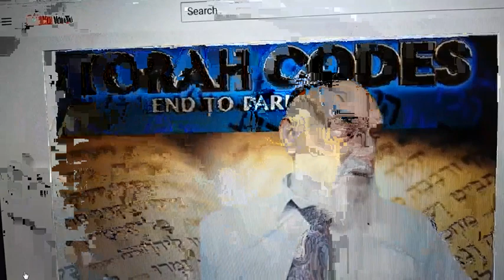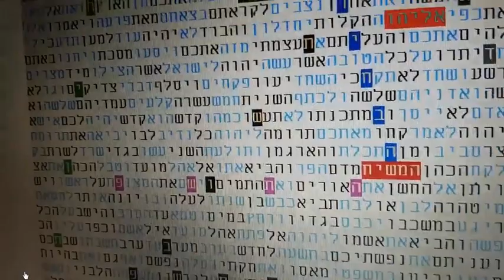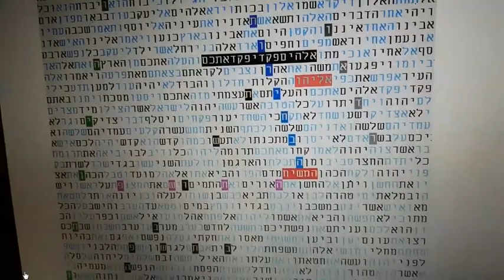חדשות מאשרות יוטיוב -נתניהו ינצח -קודים בתורה גלזרסון